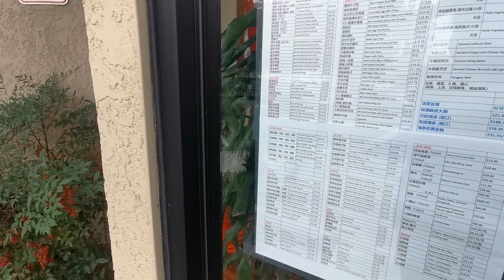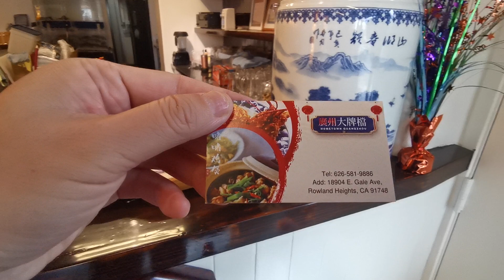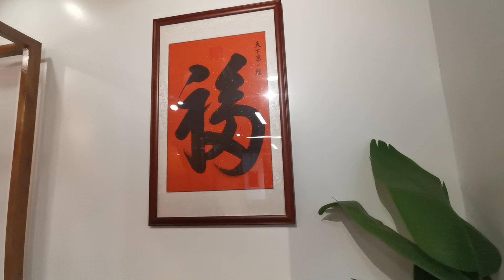广州大排档 加州罗兰岗 美國張公子洛杉磯九分鐘Prince🤴Z9美國華人電視臺 ChinAmerica TV 榮譽出品#爱#美国日常生活#美国单身交友徴婚#美国旅行#美国